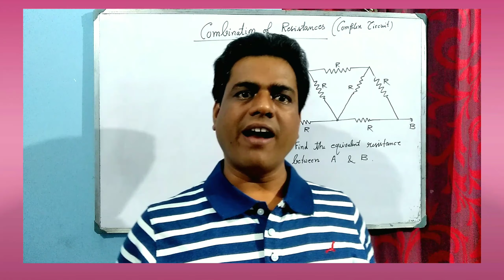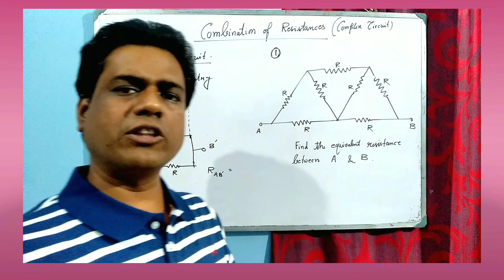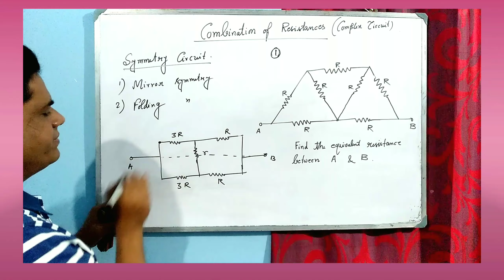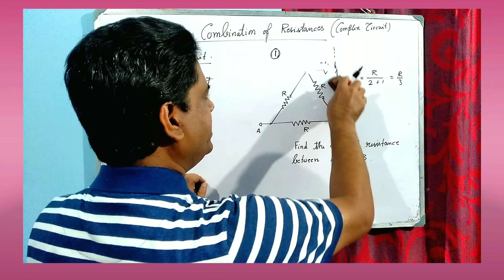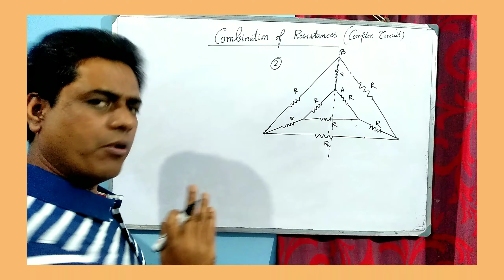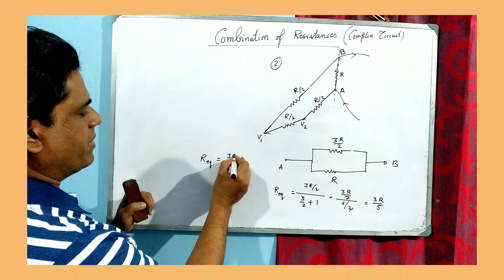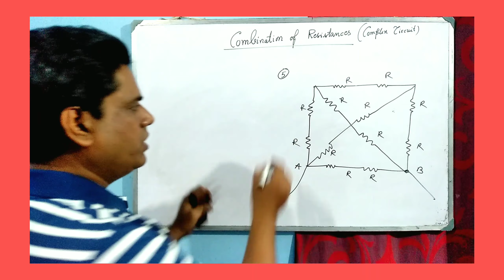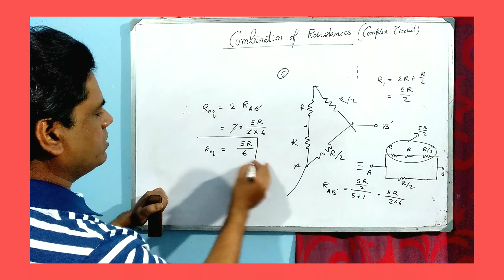Combination of Resistances for NEET & JEE Preparation/Current Electricity#Lecture-1 / SUBIR GHOSH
In this video Combination of Resistances for different complex circuit explained with shortcut tips. This is very useful for the preparation of NEET,JEE Advanced and Main examination.